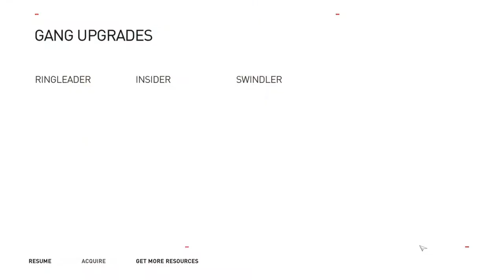Assassin's Creed Syndicate Gameplay Walkthrough PART 65 - FIGHT CLUB TRAINING